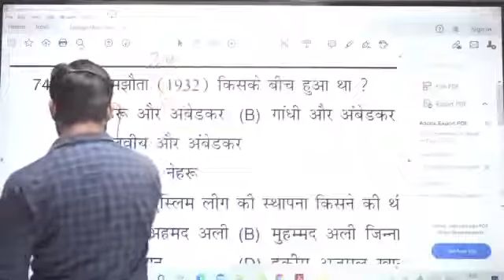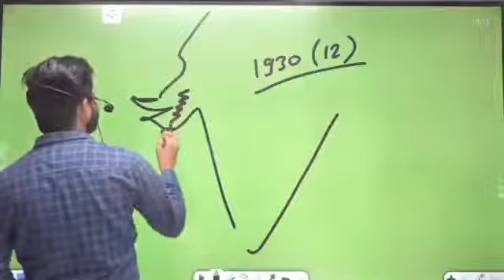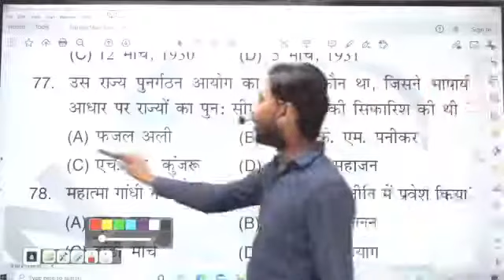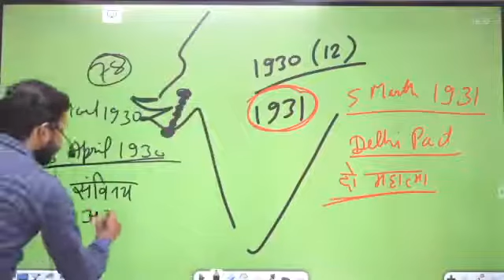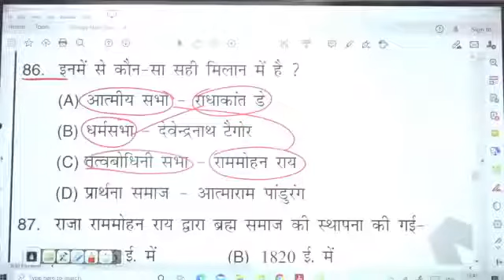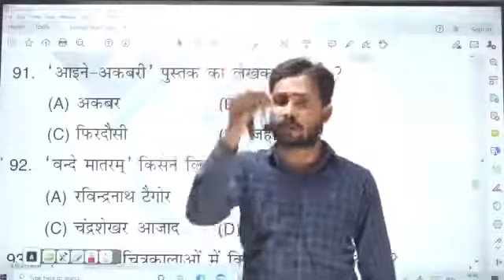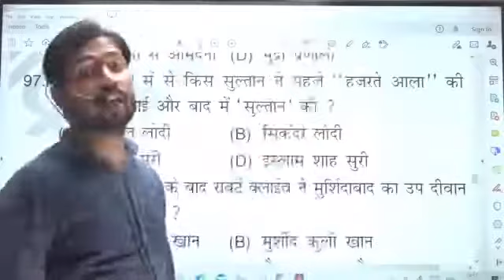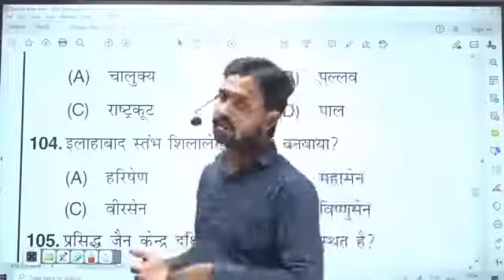khan sir ka G K